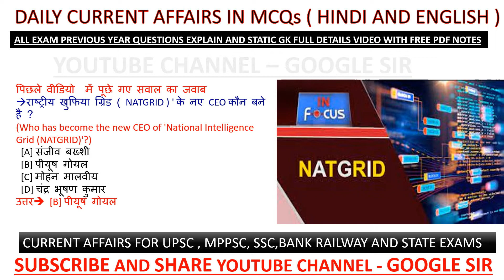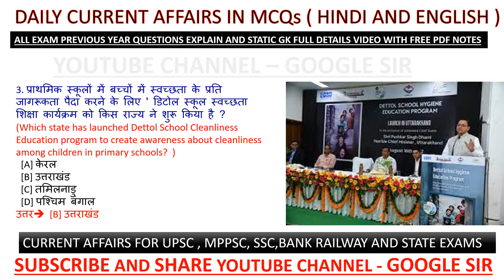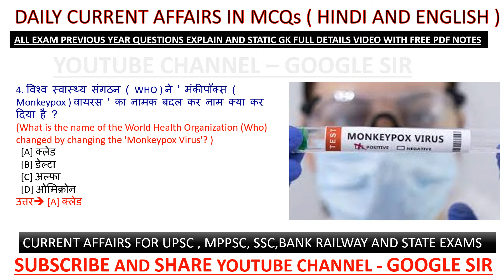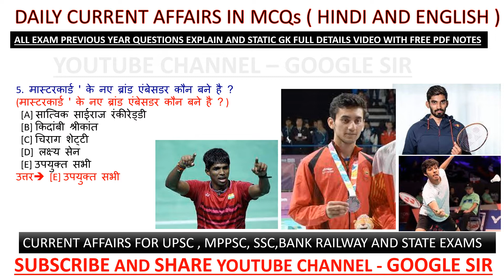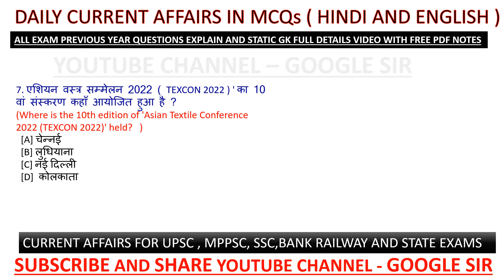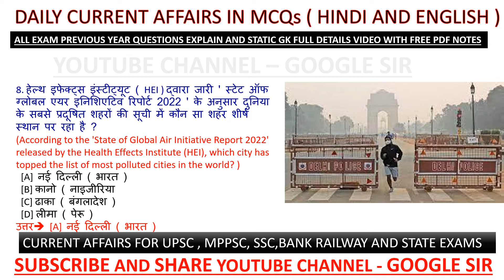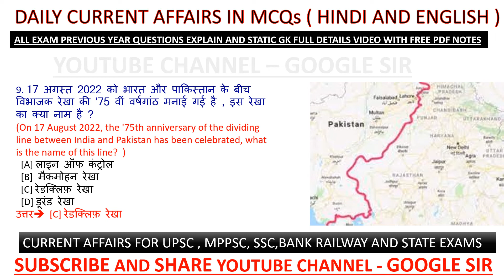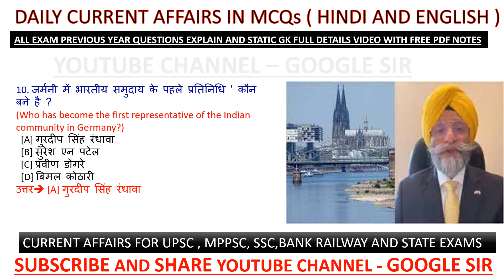607 | 20 August 2022 Current Affairs | India&World | dailyCurrentAffairs2022 in hindi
@Google Sir  607 | 20 August 2022 Current Affairs | India&World | dailyCurrentAffairs2022 in hindi

Current affairs

Railway exam

additional related

1 AUGUST 2022 current affairs
2 AUGUST 2022 current affairs
3 AUGUST 2022 current affairs
4 AUGUST 2022 current affairs
5 AUGUST 2022 current affairs
6 AUGUST 2022 current affairs
7 AUGUST 2022 current affairs
8 AUGUST 2022 current affairs
9 AUGUST 2022 current affairs
10 AUGUST 2022 current affairs
11 AUGUST 2022 current affairs
12 AUGUST 2022 current affairs
13 AUGUST 2022 current affairs
14 AUGUST 2022 current affairs
15 AUGUST 2022 current affairs
16 AUGUST 2022 current affairs
17 AUGUST 2022 current affairs
18 AUGUST 2022 current affairs
19 AUGUST 2022 current affairs
20 AUGUST 2022 current affairs
21 AUGUST 2022 current affairs
22 AUGUST 2022 current affairs
23 AUGUST 2022 current affairs
24 AUGUST 2022 current affairs
25 AUGUST 2022 current affairs
26 AUGUST 2022 current affairs
27 AUGUST 2022 current affairs
28 AUGUST 2022 current affairs
29 AUGUST 2022 current affairs
30 AUGUST 2022 current affairs

   2021 current affairs
 2020 current affairs